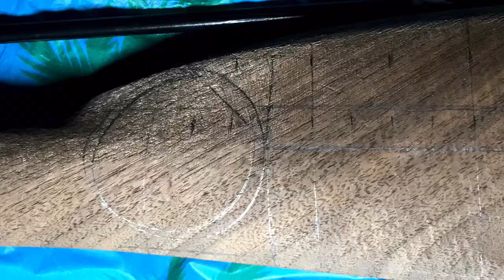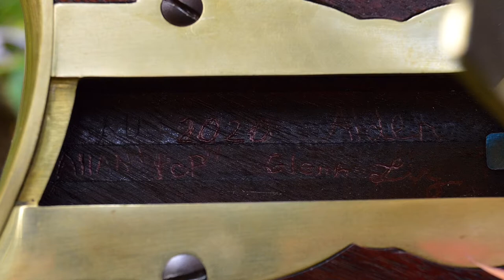Papp Family Flintlock Project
Our nephew wanted a flintlock rifle, so we built one as a family!
Now he owns a heirloom, here is a video of the process.
The barrel was filed removing the modern factory markings, and the parts rust-browned by us as well.
Kit purchased from Pedersoli and the stain and oil from Dixon’s Muzzle Loading Shop in PA.